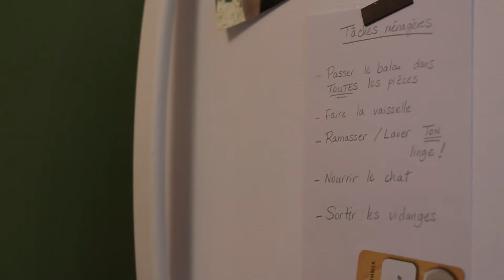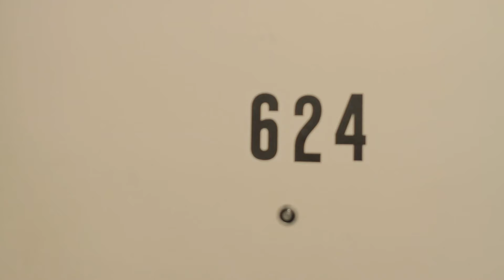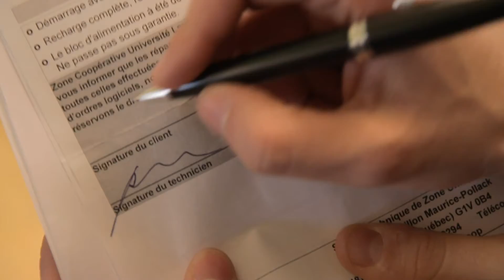Le Robot Ménager (2012) 120000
Réaliser en 2012 à Québec.